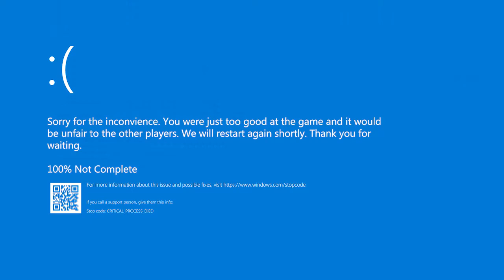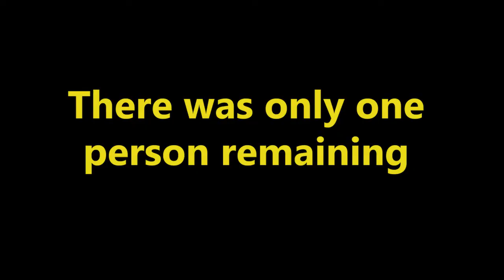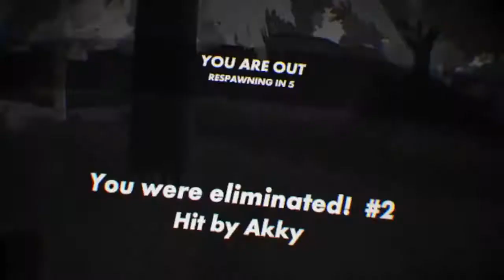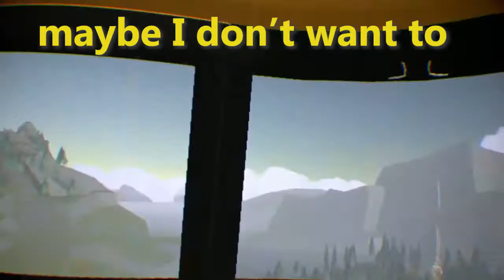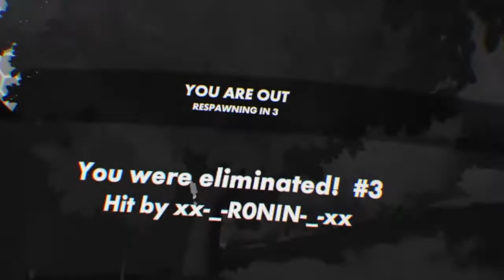Doing the Sniper Only Challenge | Rec Room #13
Hello everyone, welcome to my video. Today we are going around the Rec Royale battlefield where we will fight off other players. Only this time we can only use sniper rifles. I hope you all enjoy and have a wonderful day.

Music
Jazz Mango - Joey Pecoraro
Cthulhu - Quincas Moreira
Precipice - Twin Musicom

Players
YeetieYT
Akky
RageCage
+Wolfy+
BlackDragonLord